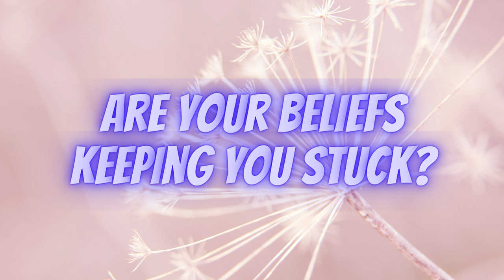Career Transition Coaching (29) - Constrained by your beliefs?